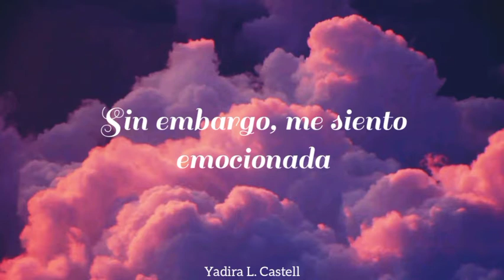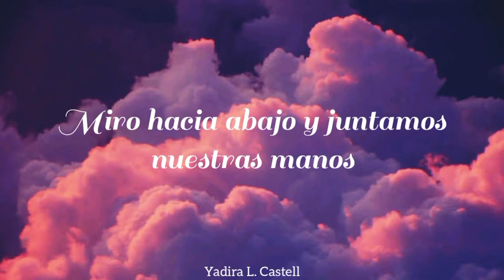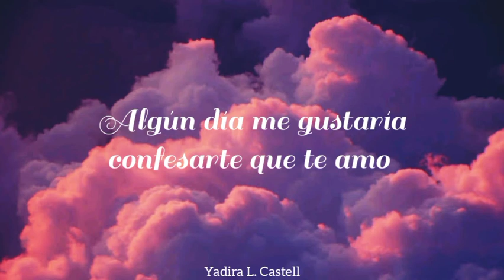First Date — Yukiko Okada / Subtitulado en español